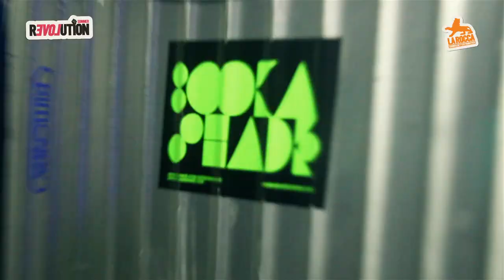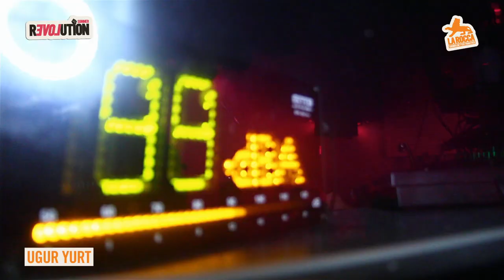Summer Revolution w Booka Shade @ La Rocca Official After Movie